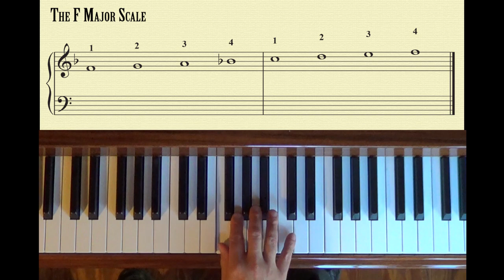Piano Instruction Demo -- F Major Scale (one octave ascending) -- Marcos Levy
A demonstration of the F Major Scale
This scale has one flat (b)  Bb

-- Find F
-- Place your Thumb on F
-- Starting with your thumb on F play the first 4 notes (F,G,A,Bb)
-- Move you hand position to have your thumb on C
-- Starting with your thumb play the next four notes (C,D,E,F)

Tips:
Prepare yourself to move from the first part of the scale to the second part of the scale smoothly
Play slowly enough to get the move down nicely
Listen to the sounds being made